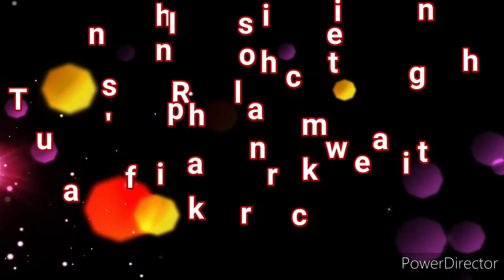Bread Rasmalai Recipe! How to make Rasmali! Ruhina's Bread Rasmali! Ruhina's Bread Recipe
Bread Rasmalai Recipe! How to make Rasmali! Ruhina's Bread Rasmali!Ruhina's Bred Recipe

Ingredients
1 Lit whole milk
6 bread slices
50 gm Sugar
10 cashew nuts
10 almonds
10pichachios
saffron